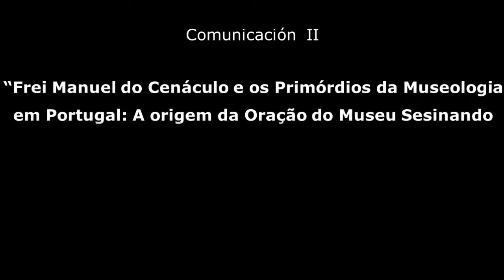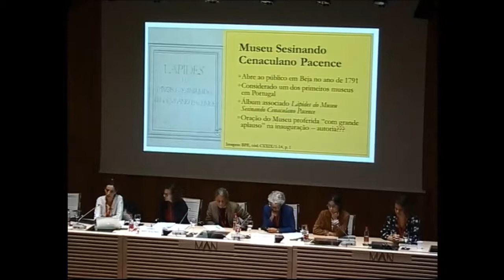Frei Manuel do Cenáculo e os Primórdios da Museologia em Portugal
18/10/2019- BEATRIZ BARROS

IA. En la distancia. Instaurar en Museos.
La Museología se forja

III Foro Ibérico de Estudios Museológicos. Historia de los museos. Historia de la Museología
Madrid, Museo Arqueológico Nacional
18-19 de octubre de 2019